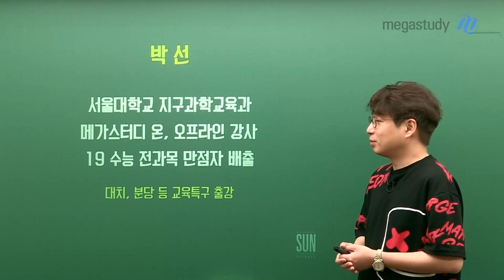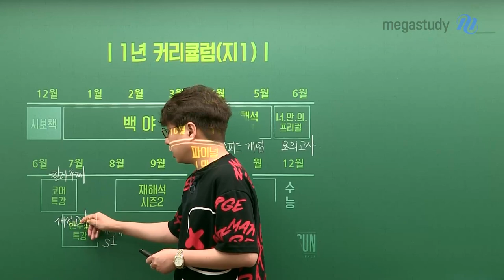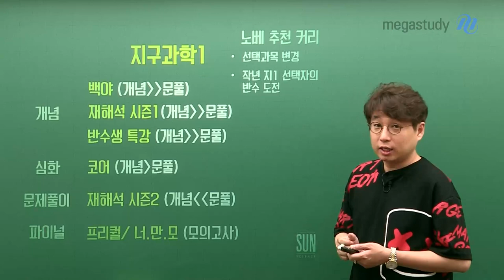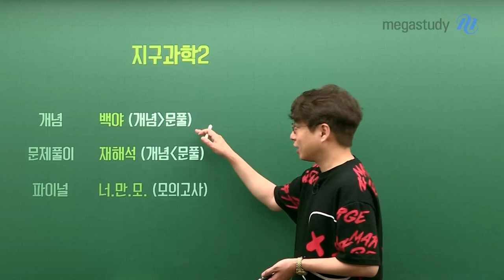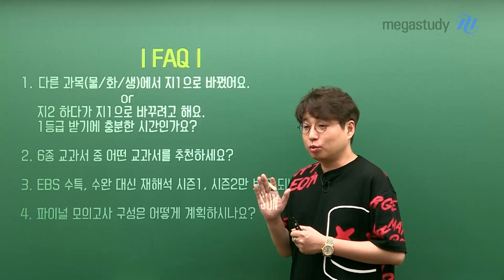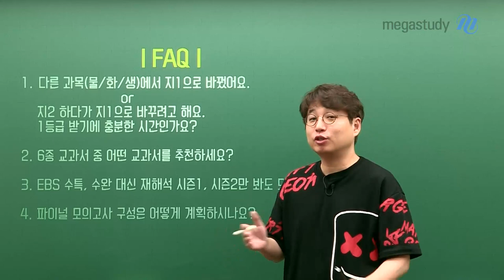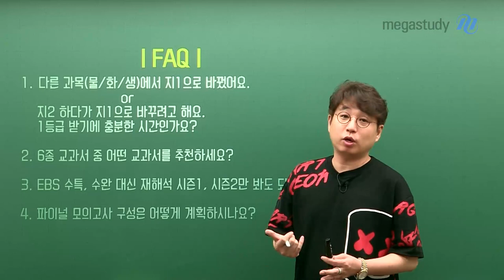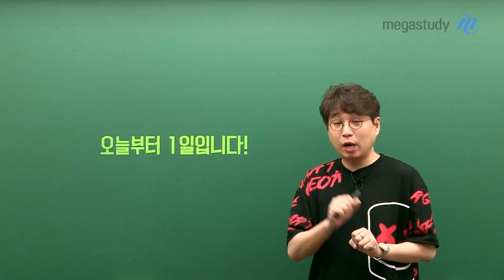[메가스터디] 지구과학 박선쌤 - SUN쌤의 하반기 커리큘럼, 오늘부터 1일 입니다★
드디어 2021 수능을 대비한 후반전으로 돌입하였습니다.
어떻게 하면 후반전에서 더 효과적으로 공부할 수 있을지 박선쌤과 살펴보도록 합시다!

★지구과학l★
1. 재해석 시즌2 (8/12 개강 예정)
- 박선쌤의 대표 문제풀이 강좌

2. 마지막에 보는 책 (추석특강)
- 올해 기출을 기반으로 스피드 개념 정리

3. 파이널 너.만.의 모의고사
- 모의고사 장인 박선쌤의 모의고사
- 약 8회 구성 예정

★지구과학ll★
1. 재해석(8/8 개강 예정)
- 8주간 진행하는 문제풀이 강좌

2. 마지막에 보는 책
- 스피드 개념 정리

3. 파이널 너.만.의 모의고사

★앞으로 우리가 학습해야 할 지구과학 커리큘럼 ★

☞ 노베 추천 커리
1) 선택과목을 변경한 수험생
개념완성 백야 - 재해석 시즌2 - 너.만.의 모의고사

2) 작년 지l 선택자의 반수 도전
반수생 특강 - 재해석 시즌2 - 너.만.의 모의고사

☞ 중위권 유베
1) 개념이 완벽하게 잡히지 않은 수강생
재해석 시즌1 - 재해석 시즌2 - 너.만.의 모의고사

☞ 상위권 유베
2) 의치대 SKY 합격을 원하는 수강생
CORE 특강 - 재해석 시즌2 - 너.만.의 모의고사

본격적인 후반전이 시작되었습니다. 지금부터 여러분이 준비하는 것에 따라 우리의 미래가 달라질 것입니다.
과거는 잊고 우리는 오늘부터 1일입니다!★

※ 박선 선생님의 하반기 커리큘럼이 궁금하다면, 영상을 통해 확인하세요~:D